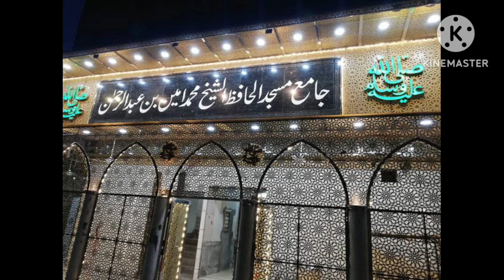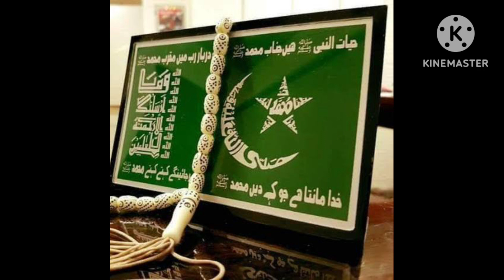idreesia naat Tora nam jhapo main Sham o sahr. Naat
Idreesia Naat Sharif 2023 Multan 381A | دل تیراﷺ ھو گیا ہے ایسا لگا | ‎@ZAFAR.IDREESI

Silsila Idreesia new naat sharif, idreesialatestmehfil, idreesia Dua, idreesia daily taleem, idreesia naat sharif, new naat sharif status, pakistan,

Darood Shareef | اللھم صلی علی محمد | Allah Huma Sale Ala - SallAllahu Alayhi Wa-Sallam | idreesia

Silsila Idreesia Mohtram Sheikh Amin Multan 381A New Mehfil Naat Shareef

Darood Sharif SallAllahu Alayhi Wa-Sallam

Zikr SallAllahu alaihi wasallam darood sharif

SallAllahu alaihi wasallam darood shareef

Darood Shareef - Old PTV Style New Recording

Durood Shareef اللَّهُمَّ صَلِّ عَلَى مُحَمَّدٍ

allah humma sallay ala sayyidina wa maulana muhammadin | allah humma sallay ala sayyidina lyrics

ALLAHUMMA SALLE ALAA - ALHAJJ MUHAMMAD OWAIS RAZA QADRI - OFFICIAL HD VIDEO - HI-TECH ISLAMIC NAAT

1000times durood Salawat(Sallahu Ala Muhammad Sallallahu alaihi wasallam

Salawat, meaning "peace be upon him", a phrase often used after the name of a prophet of Islam.

💕benefits of reciting/sending Salawat to Prophet Muhammad(S)

1.Following the command of Allah.

2.Conformity with Allah sending blessing upon him.

3.Conformity with the angels sending blessings.

4.Receive 10 blessings from Allah.

5.Ten levels are raised for the servant.

6.Ten good deeds are written for the servant.

7. Ten sins are erased from the servant.

8. Dua is accepted if preceded with salāh on the Prophet ﷺ.

9. Intercession of the Prophet ﷺ.

10. A means for forgiveness of sins.

11. Allah will suffice the servant.

12. Closeness to the Prophet ﷺ on the Day of Judgement.

13. Reward of charity.

14. A means of the fulfilment of your needs.

15. Allah and His angels send blessings upon the servant.

16. A means of cleansing and purification.

17. Glad tidings of Paradise before death.

18. Protection from the terrors of the Day of Judgement.

19. The Prophet ﷺ responds to him.

20. A means for the servant to remember what he has forgotten.

21. A means of blessings on the gathering and lack of regret on the Day of Judgement.

22. A means to repel poverty.

23. It repels the description of being a miser.

24. Protection from the Prophet’s ﷺ curse.

25. Leads to the path towards Paradise.

26. A protection from the stench of a gathering where Allah and His Prophet ﷺ are not mentioned.

27. It completes speech, after Allah’s praise.

28. Abundance of light on the Sirāt.

29. Protection from hardness of the heart.

30. Allah bestows favourable praise upon the servant.

31. A source of blessings for the servant himself.

32. A means of receiving Allah’s mercy.

33. A means to continuously love the Prophet ﷺ.

34. A means of the Prophet g continuously loving the servant.

35. A means of guidance and a ‘living’ heart.

36. The servant’s name is presented to the Prophet ﷺ.

37. The servant’s feet will be firm on the Sirāt.

38. The servant fulfils a small portion of the Prophet’s ﷺ right.

39. Comprises gratitude to Allah.

40. It is a dua

salawat to prophet muhammad

Sallallahu ala muhammad sallallahu alaihi wasallam

darood sharif

Friday durood 80 times

Salawat on the prophet

salawat on the prophet muhammad

Friday special zikir 1000times